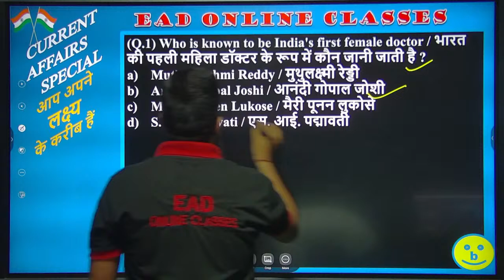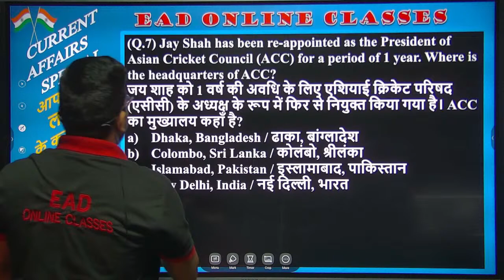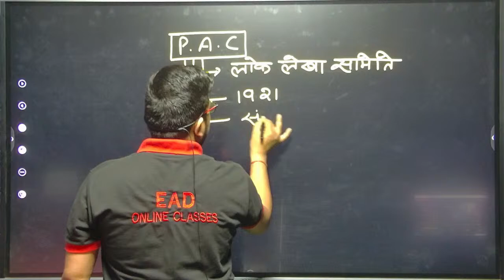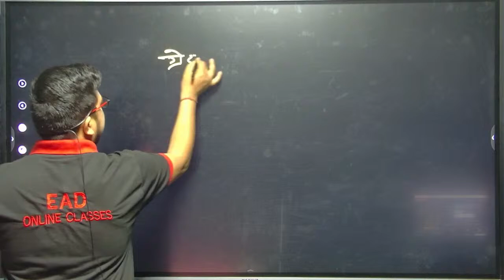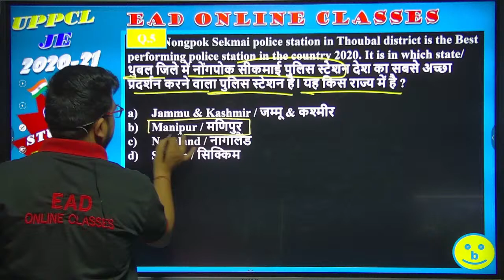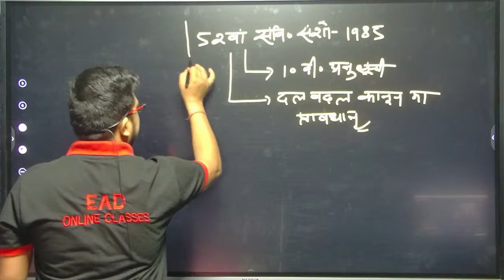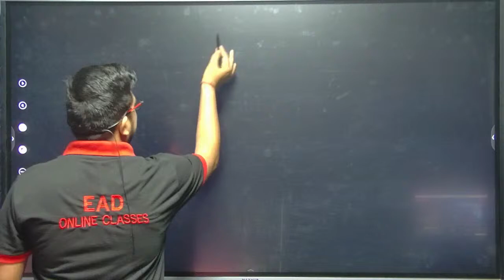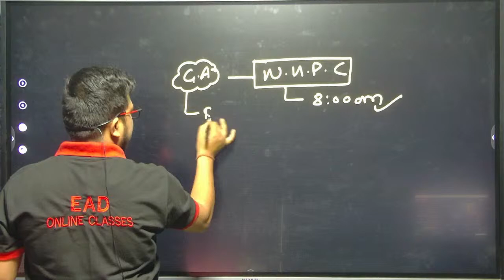CURRENT AFFAIRS SHOW + STATIC GK | UK SUB-INSPECTOR & CONSTABLE, ALL UPCOMING EXAMS | BY UMESH SIR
Helpline number:-
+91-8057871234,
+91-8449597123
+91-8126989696